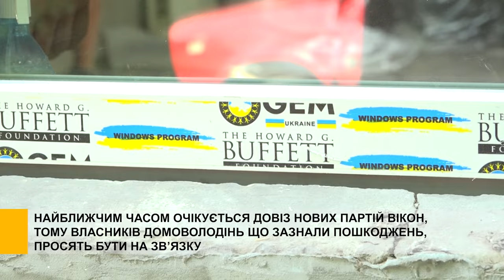Бригада Благодійного фонду «GEM» вже розпочала монтаж вікон у Смілі